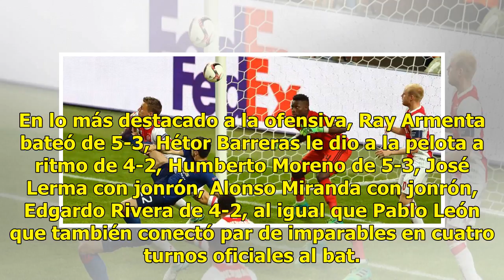Tres equipos logran elpase a semifinales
Buen avance.      Los equipos representativos de Ejido Benito Juárez-Carper, Clutch y Frenos Lencho y Molinos Mochis ganaron sus respectivas series de play-offs y con ello lograron el boleto a la siguiente ronda eliminatoria de La campaña 2018 de la Liga Sabatina de Beisbol Domingo “Mingo” Vázquez d...